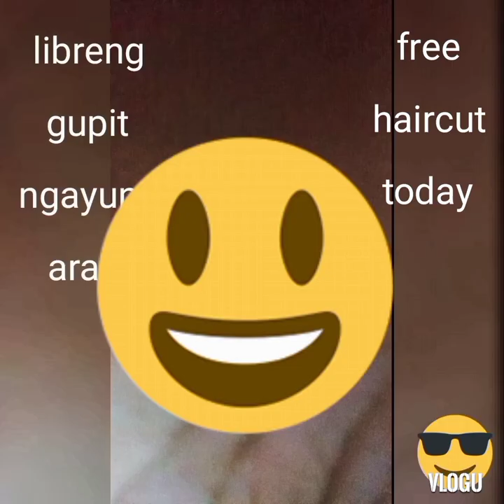free hair cut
free hair cut today  april 6 2021